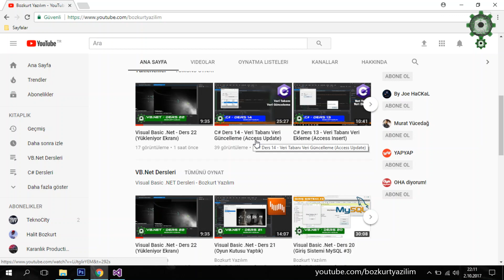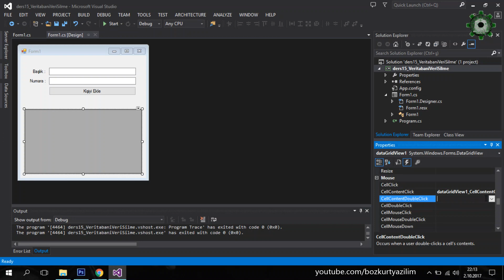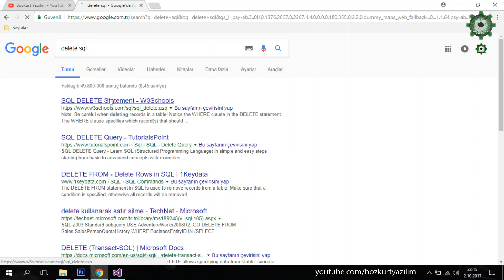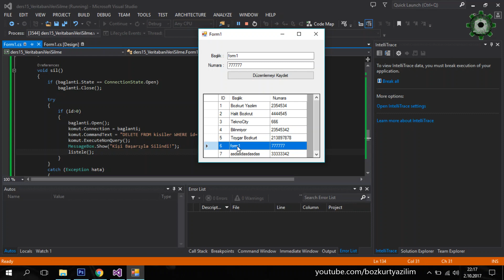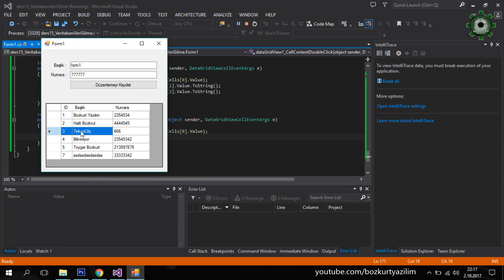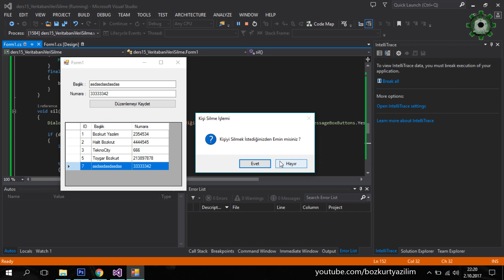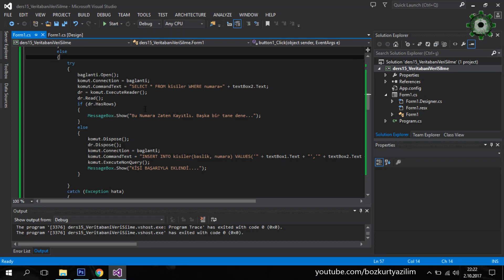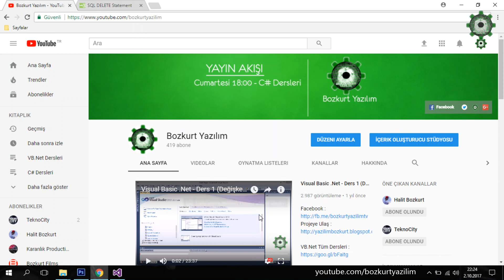C# Ders 15 - Veri Tabanı Veri Silme (Access Delete)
Projeyi İndir (5 Sn Bekle Sağ Üstten Reklamı Geç)
csharp dersleri veri tabanı veri silme delete sql kullanımı access ile silme işlemi yapımı basit anlatım rehber uygulaması telefon rehberi